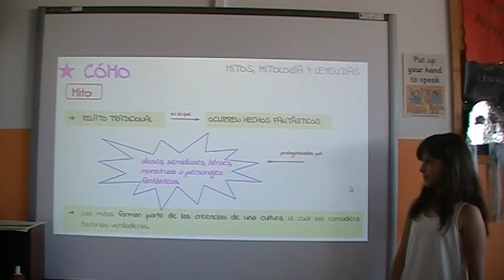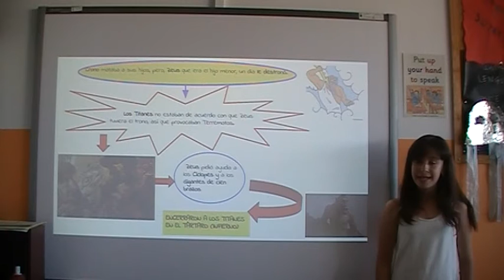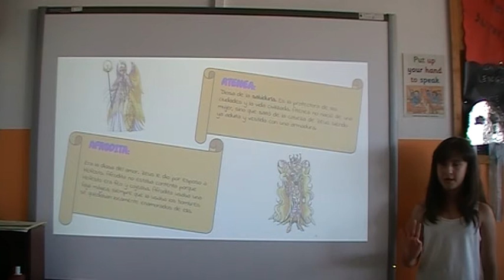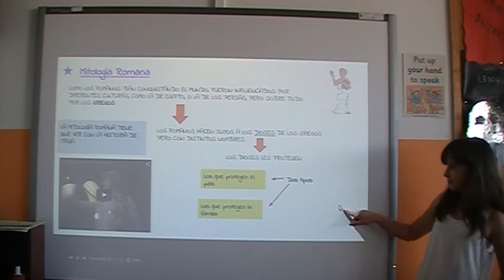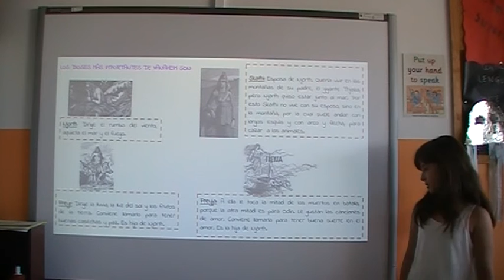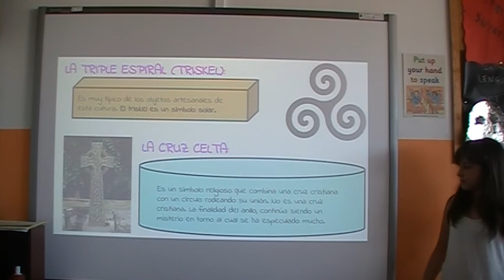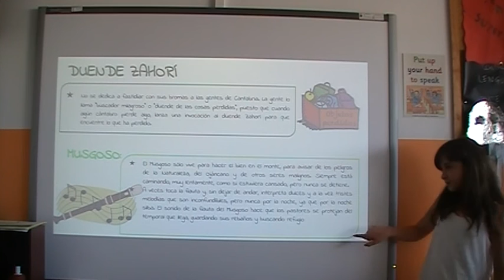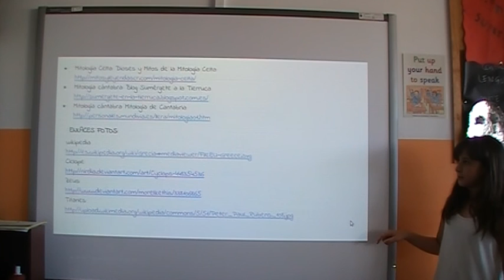Mitología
Una alumna de 4º de Primaria nos explica la mitología en Europa